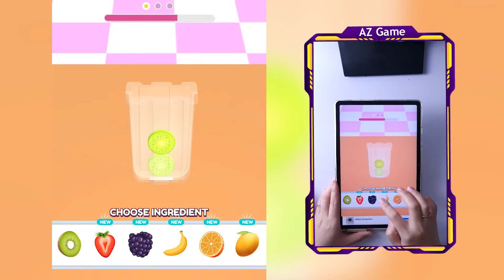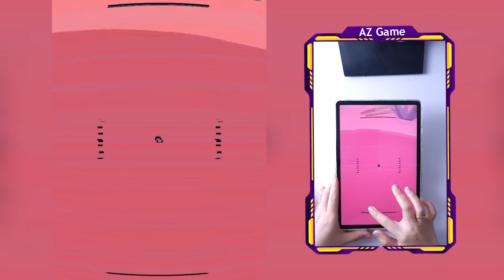New Tiktok Gameplay Mobile Game Number Masters Top Satisfying Latest Update Gaming All Levels